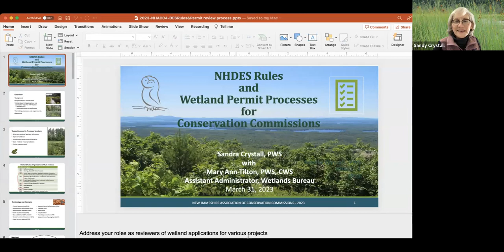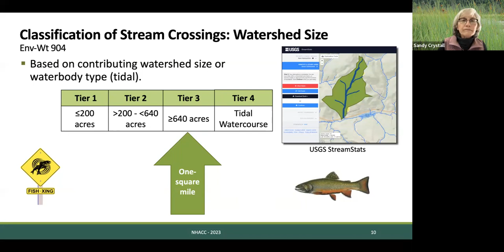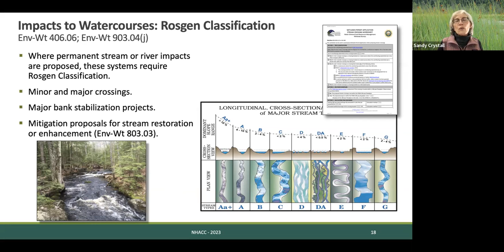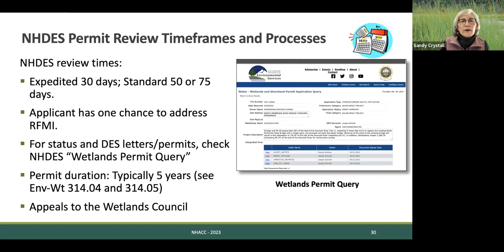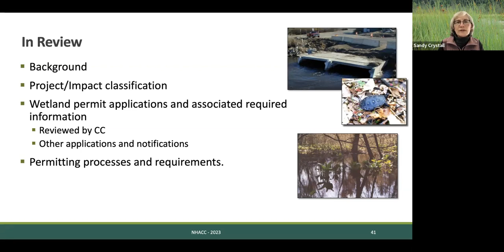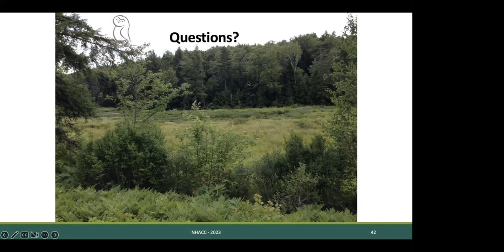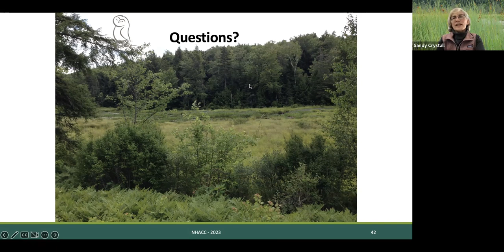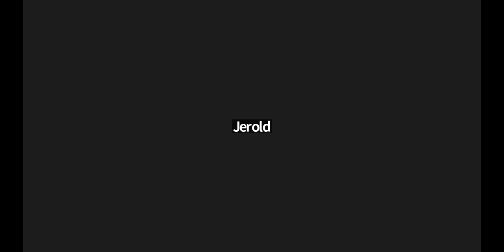How the Wetlands Permit Review Process Works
This session will provide a more in-depth look at the different types of wetlands permits and what information you should expect to see with each application. This training will help conservation commission members better understand their role in the review process and understand the different types of wetlands permits. Through examples and available data, participants will learn to identify the impact, classifications, and thresholds that determine the application and information required.